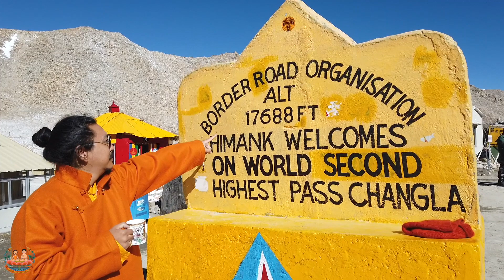Leh to Pangong Lake, Ladakh part - III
This video is about Simdha Getul Rinpoche and his entourage trip to Pangang Lake.